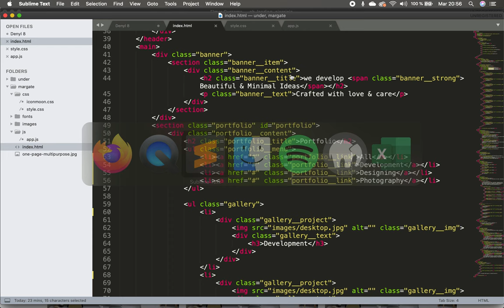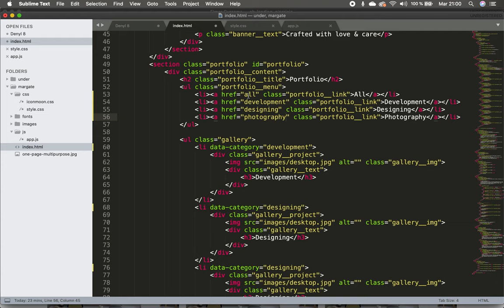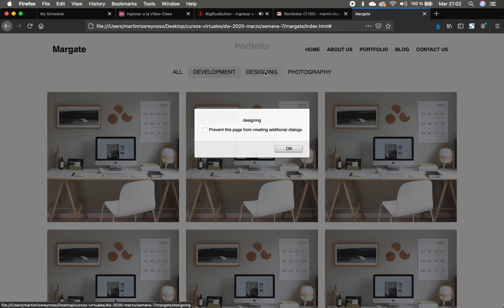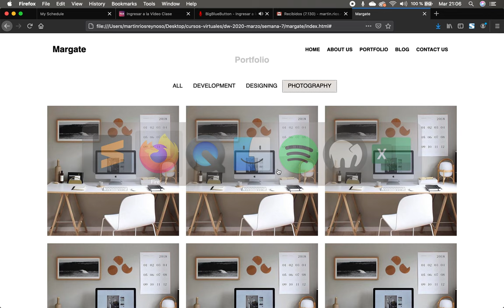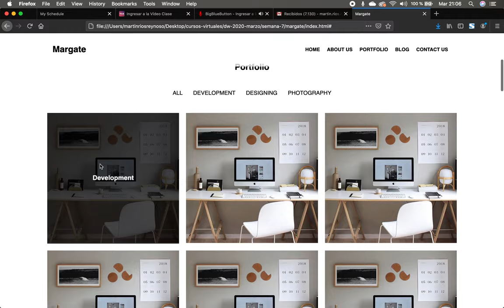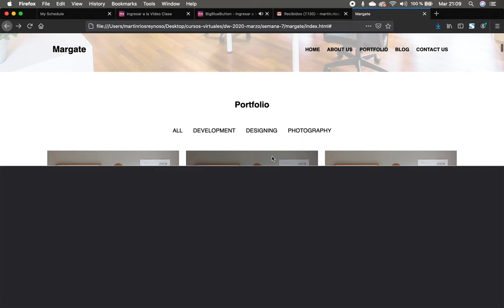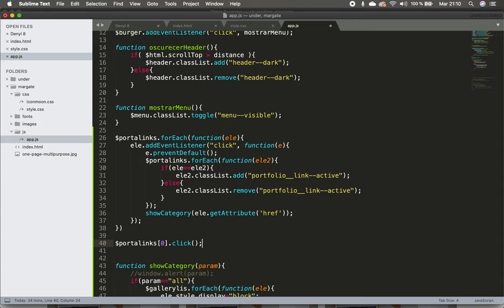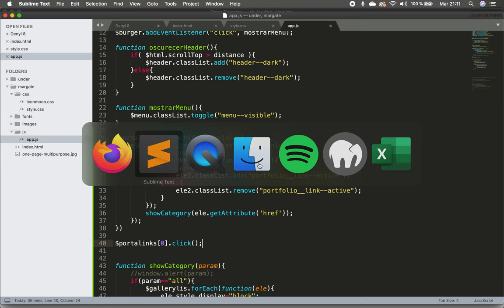Maquetación CSS - Landing Page ( Portafolio con filtro parte 2 )